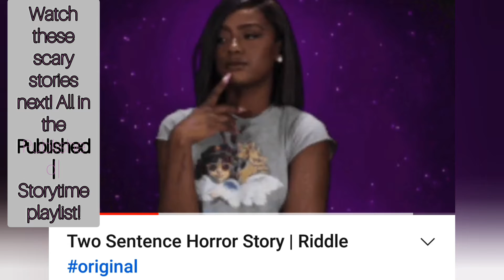Paranormal Activity Debunked | Did They Catch It!?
Don't think they spotted this in their viewing lol
19:12